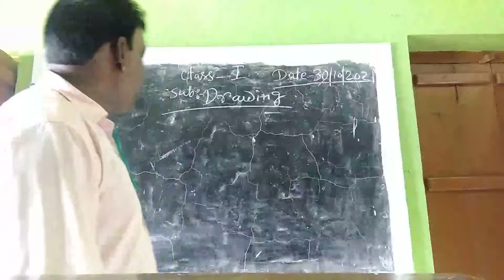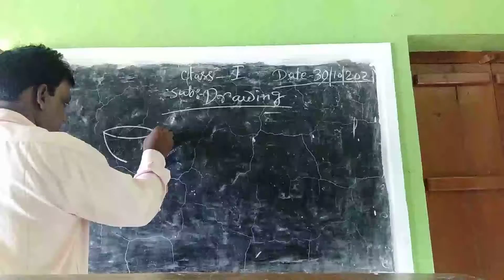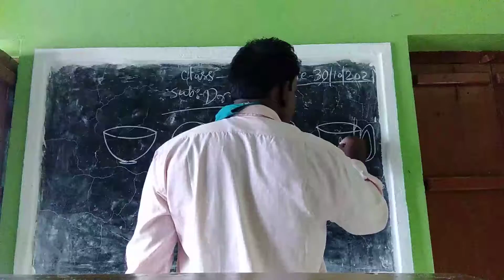Class1 DRAWING 30 10 2021